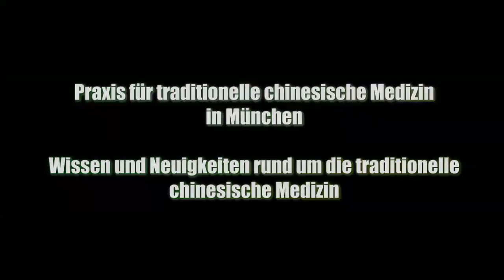Taoistisches Mini Qi Gong 滚背气功 7 式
Die chinesische Medizin glaubt, dass die Pflege des Rückens das Leben nährt.
Auf der Rückseite befinden sich der Blasenmeridian und der Du- Meridian, die das Meer der Yang Energie darstellen. Regelmäßiges Üben kann diese beiden Meridiane frei machen, die Zufuhr von Qi und Blut verbessern, das  angeborene Qi der Nieren stimulieren, die Taille und die Nieren stärken und helfen, den Schlaf zu verbessern.

Mit der Wirbelsäule als Zentrum fungiert der Rücken als holographische Miniatur des menschlichen Körpers und stellt auch den direktesten Reaktionsbereich für die inneren Organe des menschlichen Körpers dar.

Jeder hat eine andere körperliche Verfassung und einen anderen Körperbau. Finden Sie die für Sie am besten geeignete Haltung beim Üben.

Es handelt sich bei diesem Blog um einen redaktionellen Beitrag in Form eines Videos.

unterliegt der Lizenz Creative-Commons-Lizenz "Namensnennung 4.0".